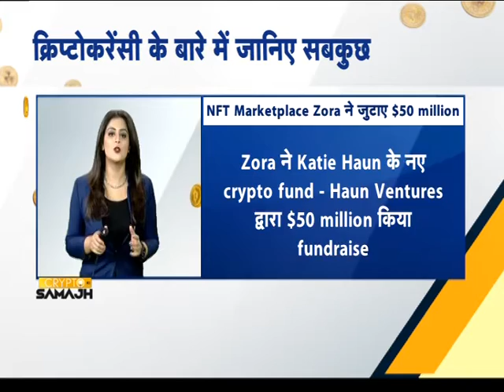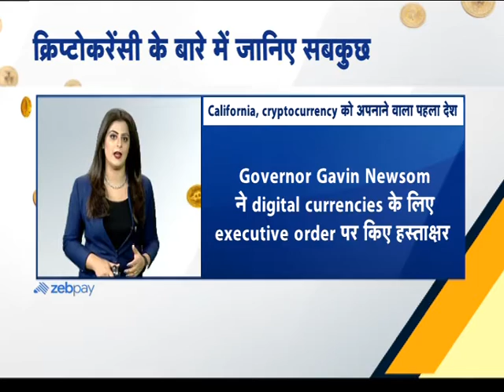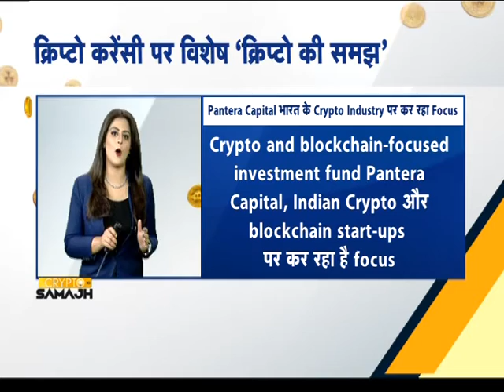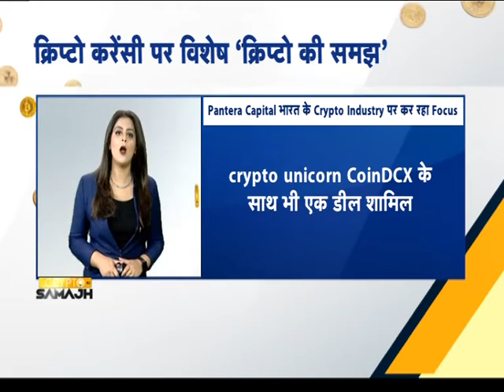New Story 27 | Crypto Ki Samajh | ZebPay | News18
एनएफटी खरीदने, बेचने और संग्रह करने के लिए Ethereum आधारित मार्केटप्लेस है. इसने अब तक $50 मिलियन तक की फ़डिंग जुटाई है, कंपनी की वैल्यू बढ़कर $600 मिलियन तक हो गई है. cryptoworld से जुड़े सभी अपडेट पाएं सिर्फ़ यहां, @zebpay और @cnnnews18 मिलकर लाए हैं